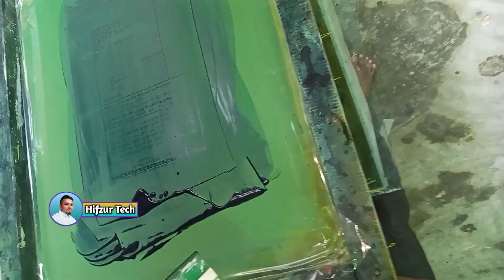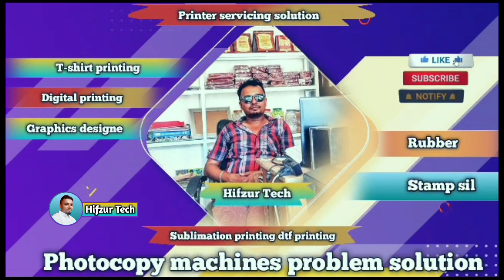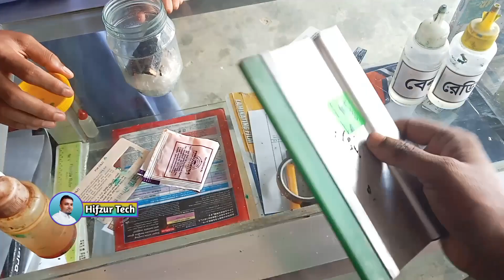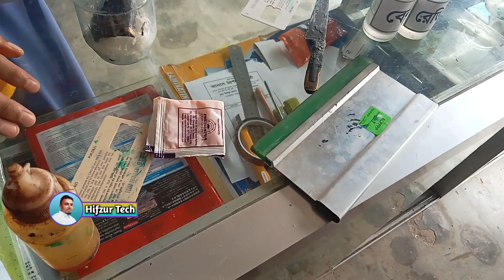স্ক্রীন প্রিন্ট করতে কি কি লাগে সম্পুর্ণ মালের তালিকা screen printing Course part 1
Screen printing full process free turning for bd

স্ক্রীনপ্রিন্ট প্রশিক্ষণ ফ্রী ভাবেই শিখুন অনলাইনের মাধ্যমে চাইলে সরাসরি এসে শিখতে পারবেন আমাদের টিকানা
দোহালিয়া বাজার দোয়ারাবাজার উপজেলা সুনামগঞ্জ জেলা